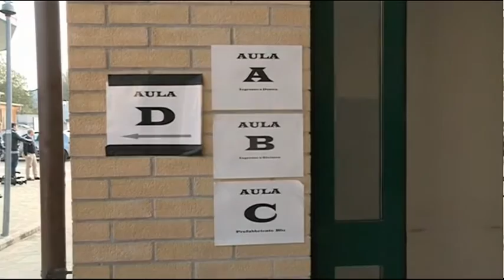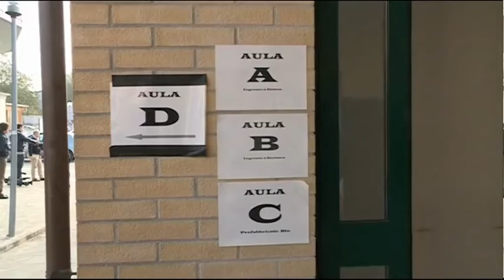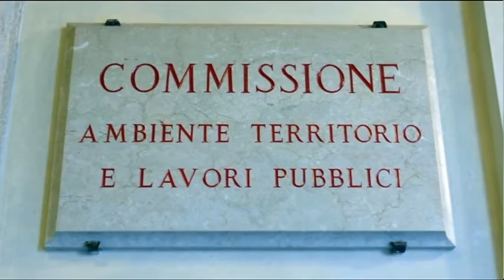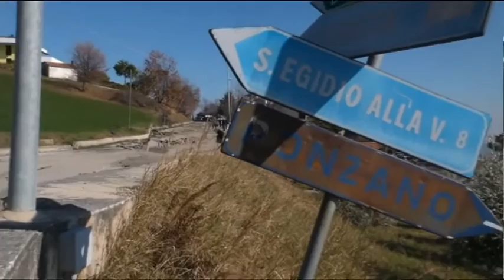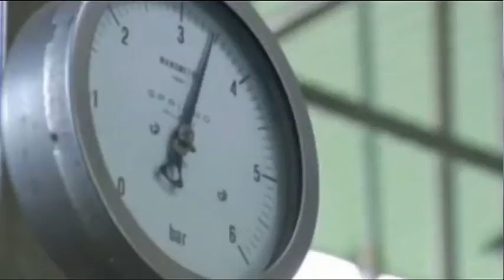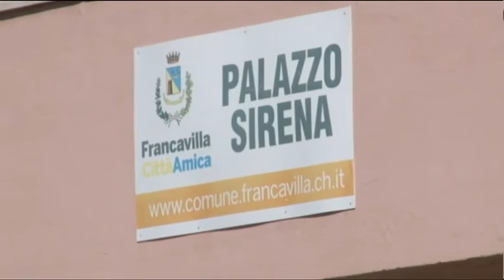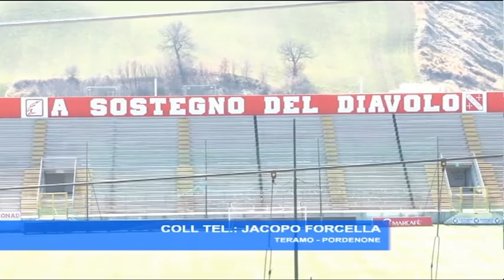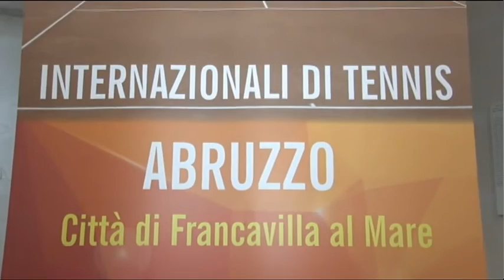TgSei Edizione delle 14 Mercoledi 22 febbraio 2017